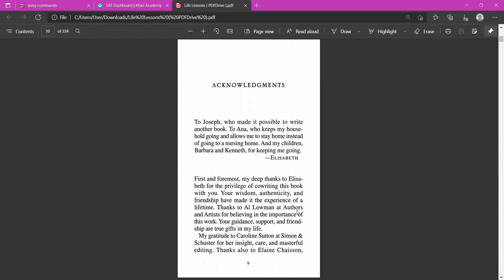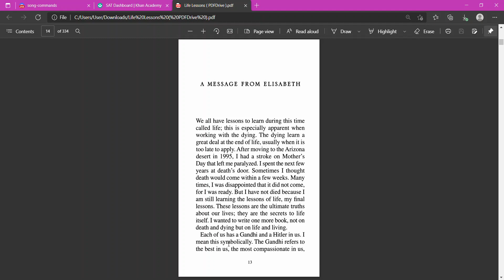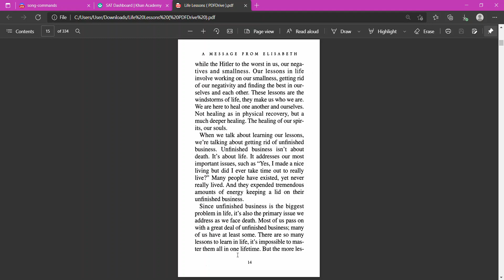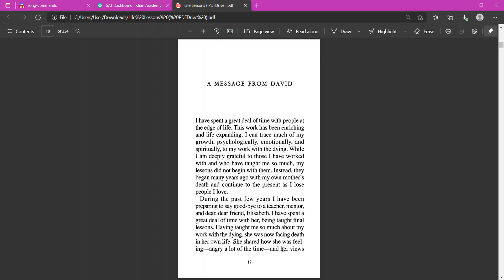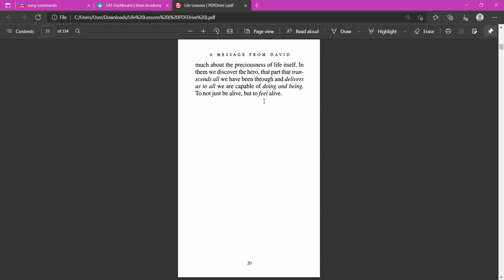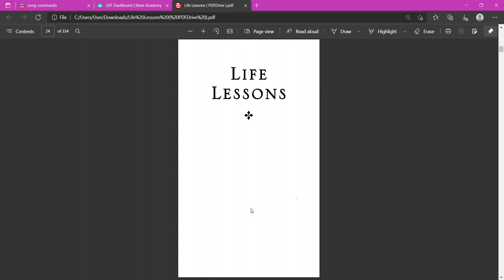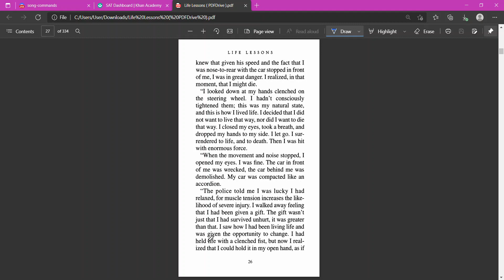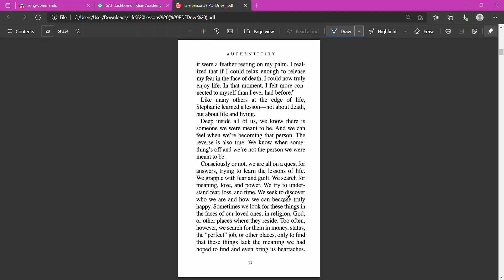Life Lessons part 1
Life Lessons
Book by David Kessler and Elisabeth Kübler-Ross

While i was reading this book , I was reminded of my grandmother who died 2 months ago. She was facing problems because of weak retina and couldn't see at the last stage. Yet she used to narrate us about the books she read before and also recited the poems. This made me think that some people may not be able to read these wonderful book , because of disabilities of busyness. This is just a small attempt to help others.